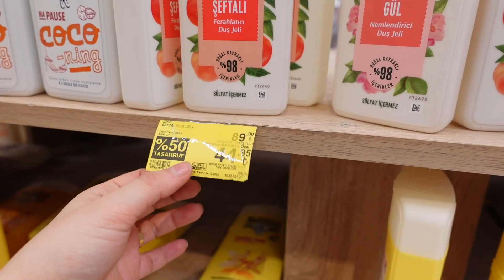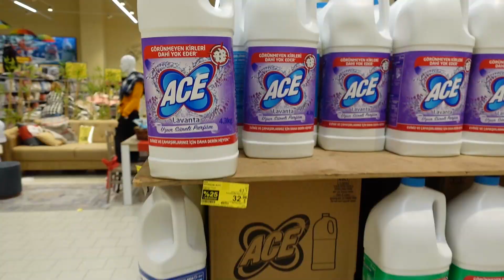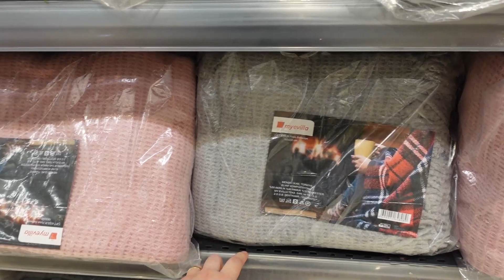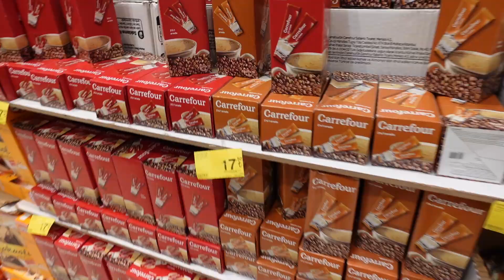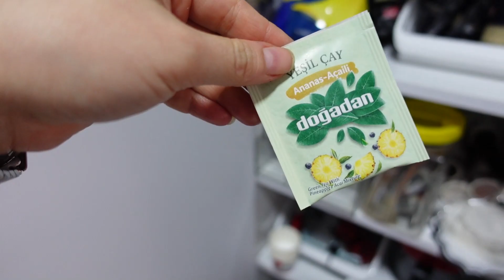Vlog | Banyo Temizliği,Airfryer Tariflri,İndirimli Markt Turu,Mutfak İşleri ve Temizlk,Sessiz Ev Vlg